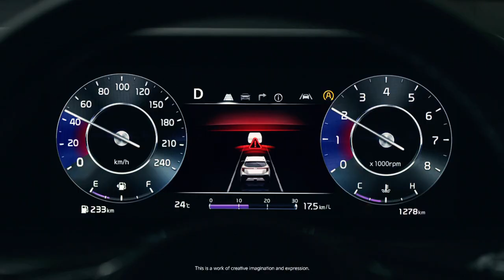KIA Seltos - Pressana KiaANew Seltos | The game begins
Presenting the new Seltos. Dominating. Unyielding. Confident.

Bookings open 14th July.